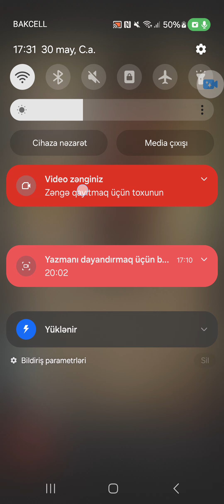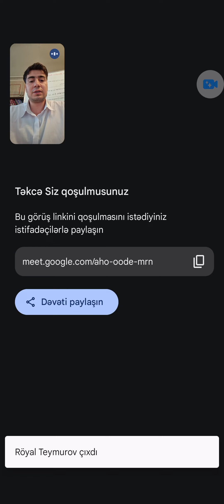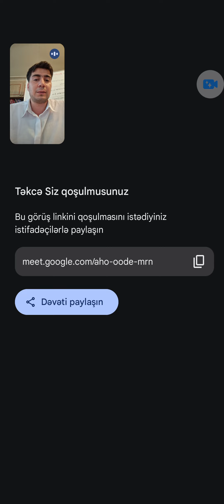Online sınaq müsahibəsi ( əsl müsahibədəki kimi) və buda nəticəsi ⚡️⚡️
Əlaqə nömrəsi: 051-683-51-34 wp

Müsahibə qrupu ⤵️⤵️

Müsahibə teleqram qrupu ⤵️⤵️

Əgər sizdə müsahibədə uğurlu olmaq istəyirisizsə əlaqə saxlaya bilərsiniz ✅✅